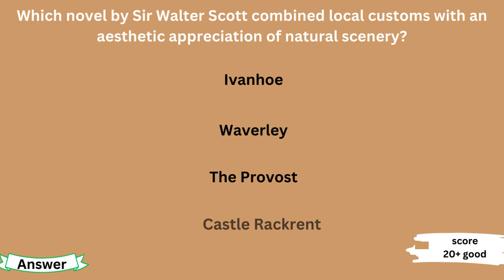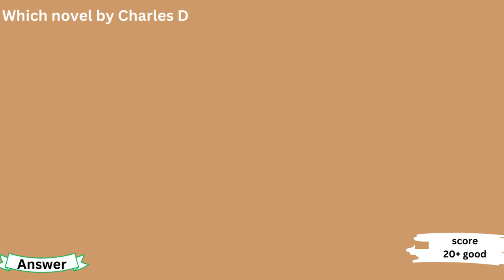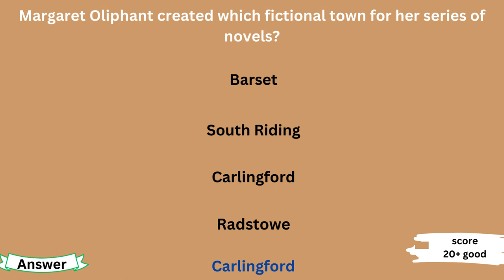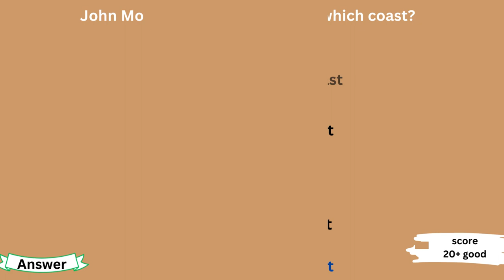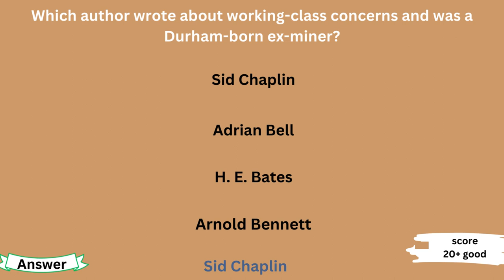Regional Novel MCQS